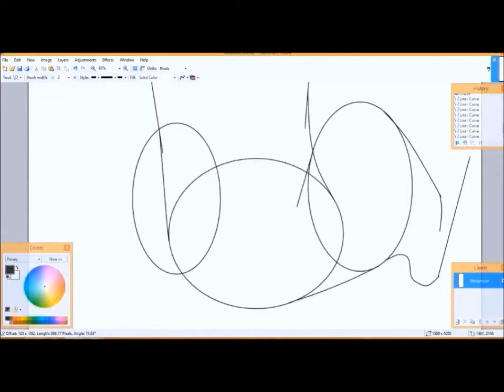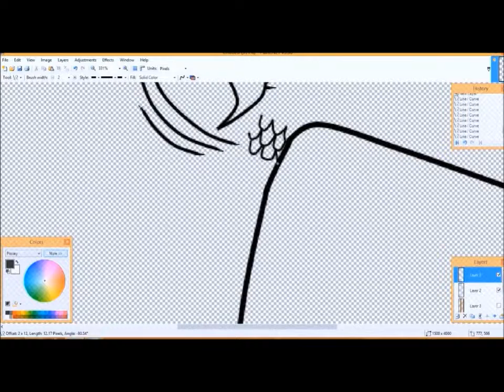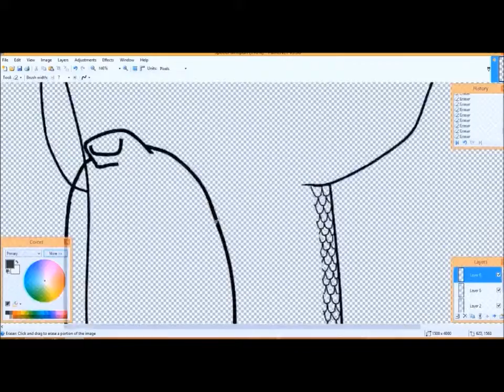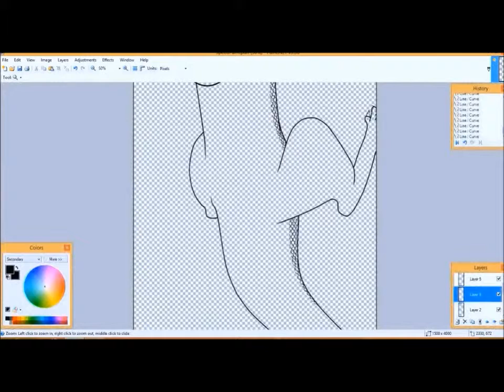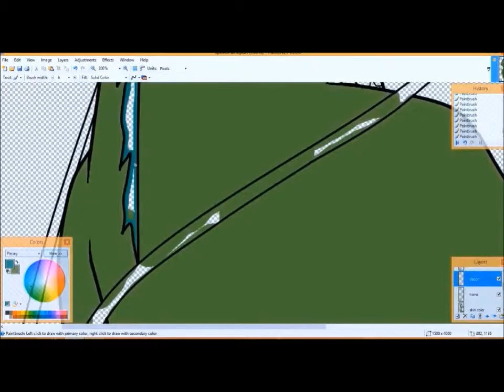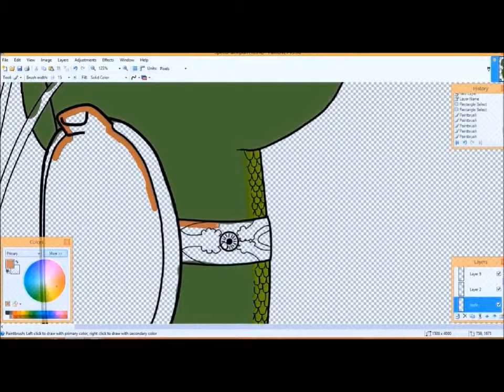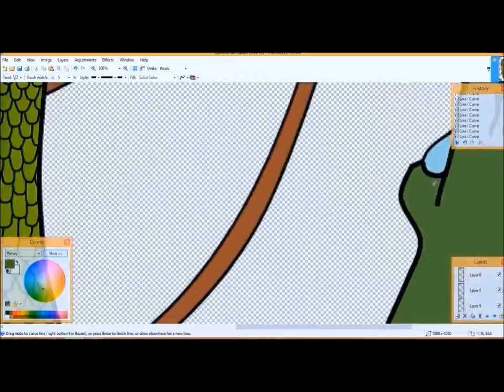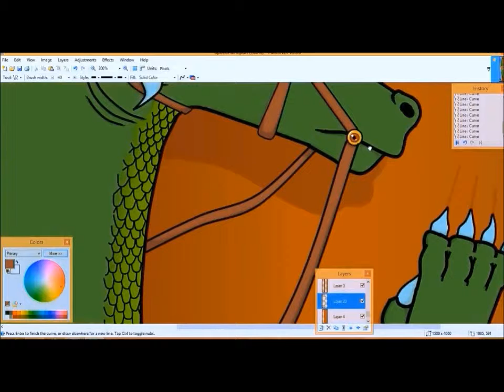Ducon Speed Paint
Speed Paint of a Ducon from my web comic, The Legend of Krea: The Chosen of Penta and Shen, coming soon!